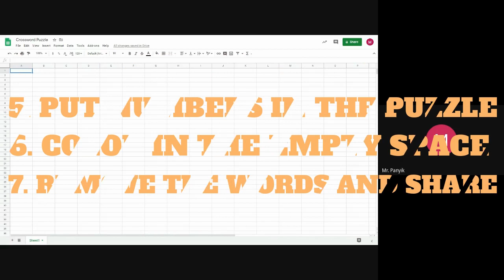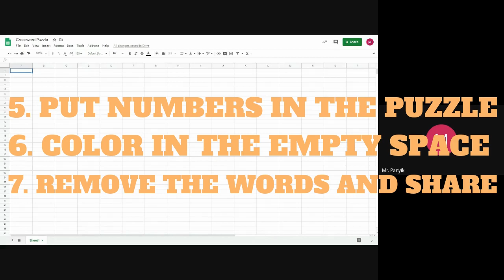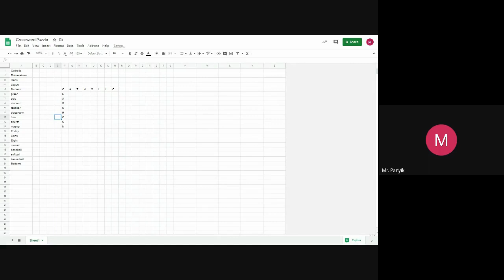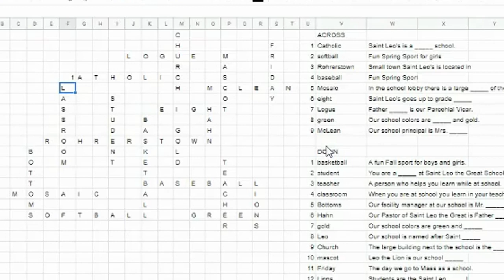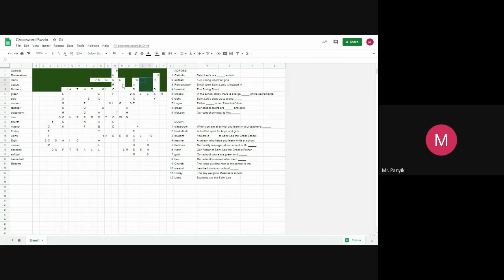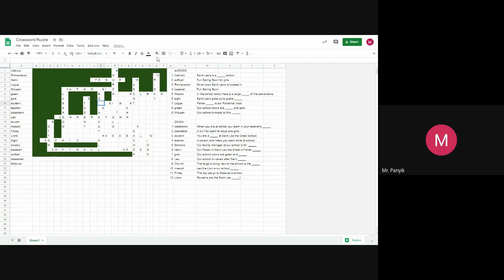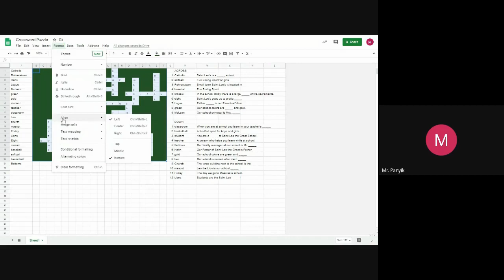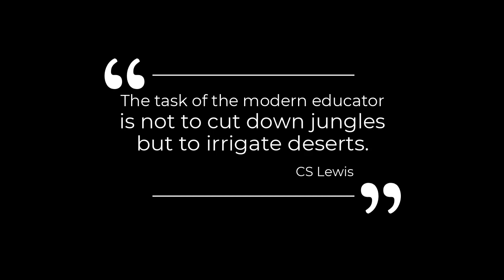Tuesday Tech Tips #2 Google Sheets Crossword puzzle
This video will show viewers how to make a crossword puzzle using Google Sheets.